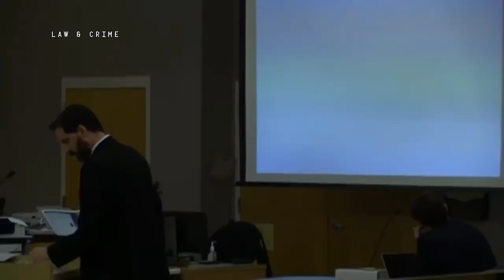William Woodward Trial Day 6 Part 1 Defendant Interrogation Video